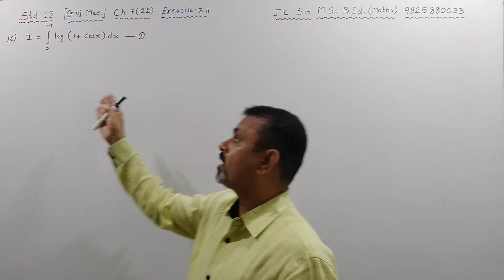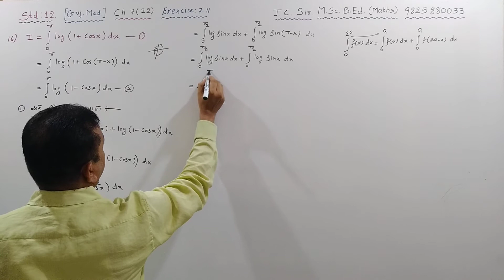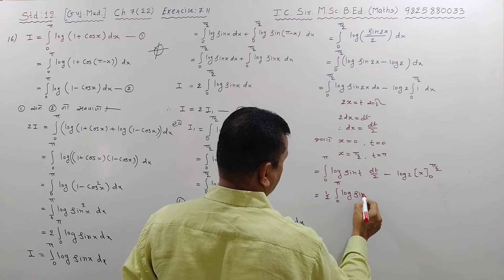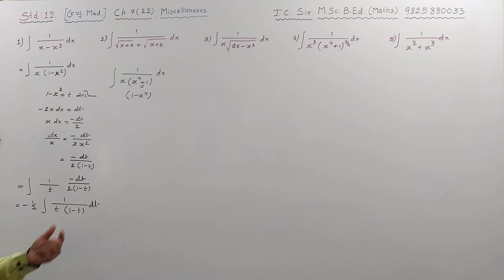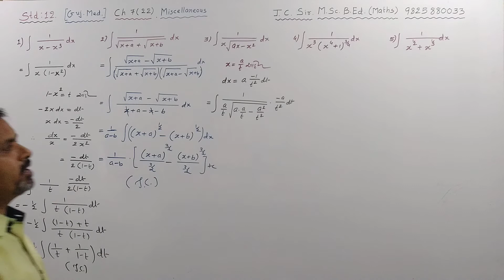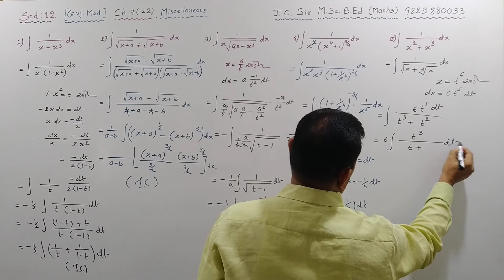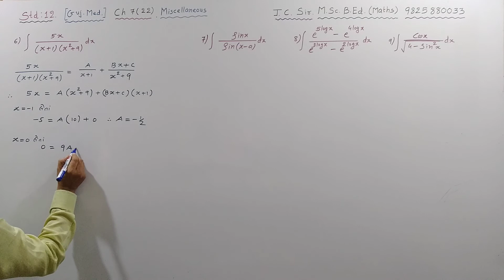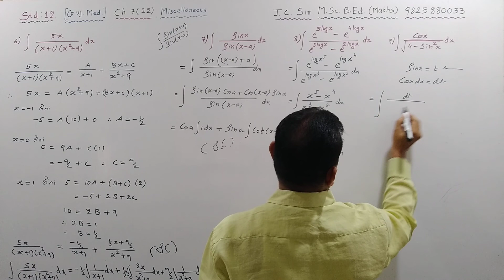Std 12 Ch 7(22) GM